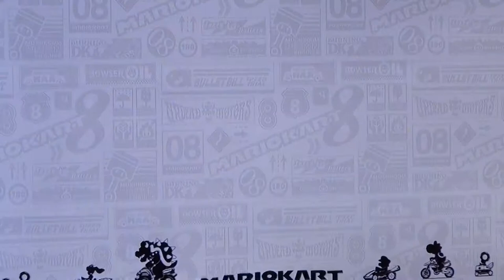Let's Have fun Mario Kart 8 - Défi Miroir N°8, Evinta 4